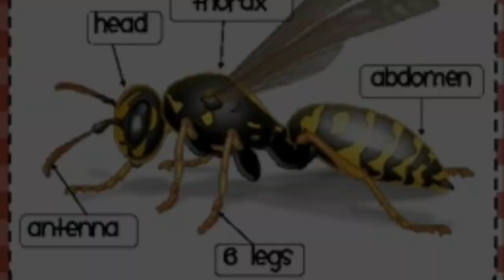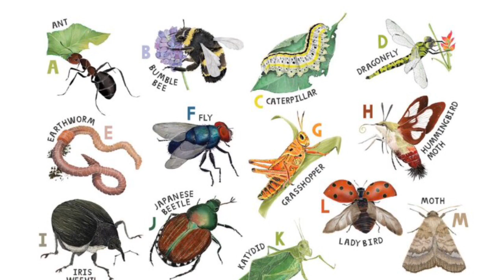Insect Nature Art